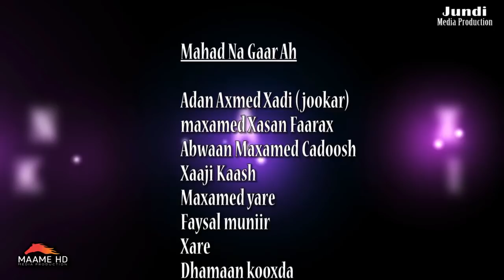KOOXDA ILAYS BAND HEESTA MIDNIMO DDS 2019 OFFICIAL VIDEO 2019 4K DIRECTED BY JUNDI MEDIA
HEESTII MIDNIMO ILAYS BAND
ERAYADII ABWAAN MAXAMED CADOOSH
LAXANKII  XAAJI KAASH
MUSIC MAXAMED YARE
CAMERA & EDITING By Mohamed H Farah
PRODUCTION JUNDI MEDIA & MAAME MEDIA PRO